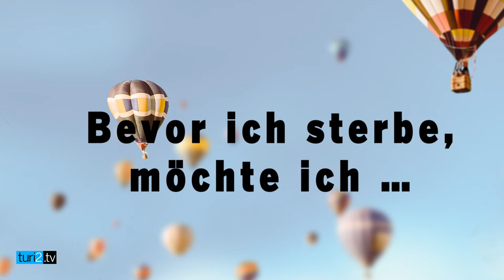Tina Müller im Bewegungs-Fragebogen.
Futuristisch: Douglas-Chefin Tina Müller freut schon auf Autos ohne Lenkräder. Dennoch sind ihr die Füße, die sie durchs Leben tragen, das liebste Fortbewegungsmittel. Die größte Entfernung, die Müller zurückgelegt hat, ist “die in den Gedanken” - nämlich in die Zukunft.

Mehr von und über Tina Müller finden Sie in der turi2 edition #15 Bewegung und